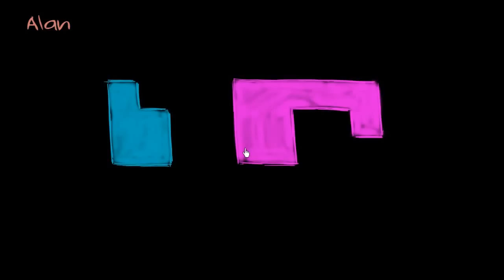Alan ve Birim Kareler (Temel Geometri / Alan ve Çevre)